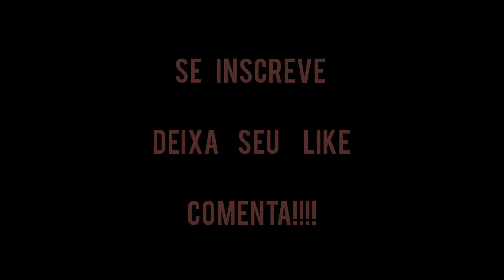Pintando móvel de madeira | Reaproveitando móvel | Frescurinhas da Bia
Publicado em 19 de Dezembro de 2020.

Oi gente!!❤

No vídeo de hj,  vou ensinar como pintar um móvel de madeira, p vc dar cara nova p algum móvel que vc queira repaginar!🙃

Um suuuper bjo p vcs,  e até o próximo vídeo!